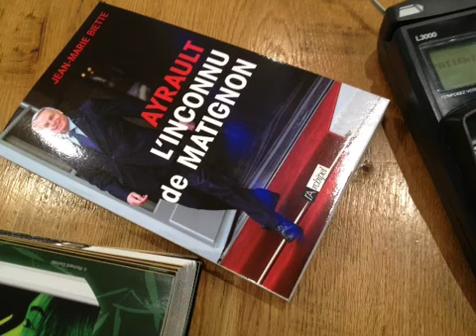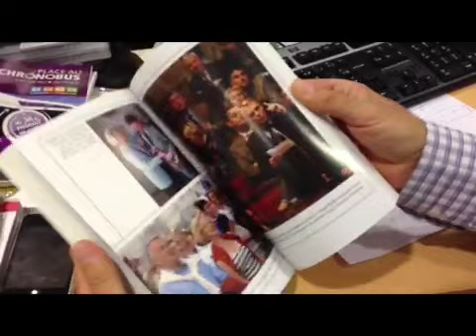L'inconnu de Matignon dévoilé par JM Biette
Qui est l'occupant de Matignon ? Les nantais le connaissaient, mais les français ...
Qui se cache dernière l'image froide et lisse de l'ancien patron des députes socialistes à l'Assemblée Nationale ? Un homme " normal " ...